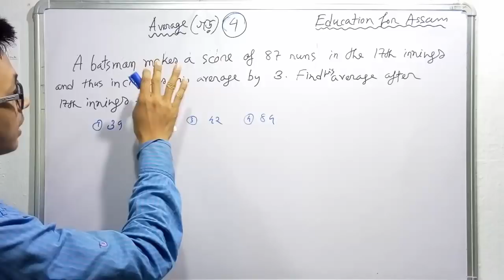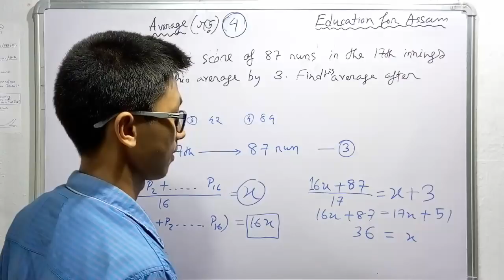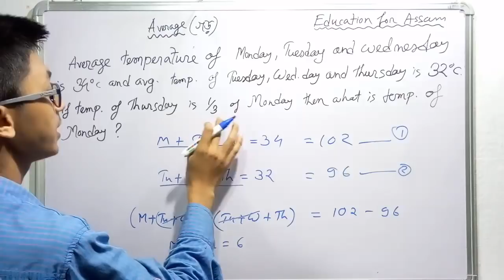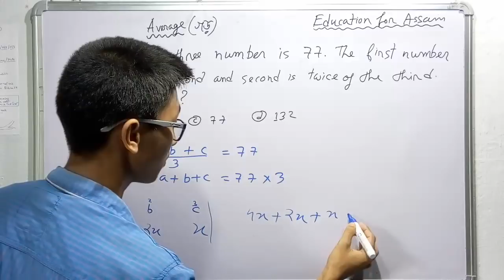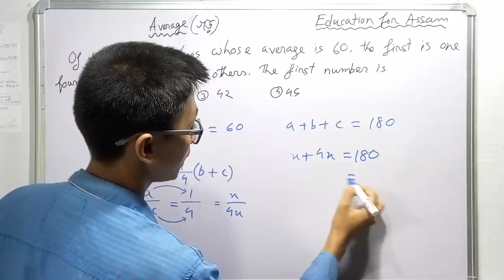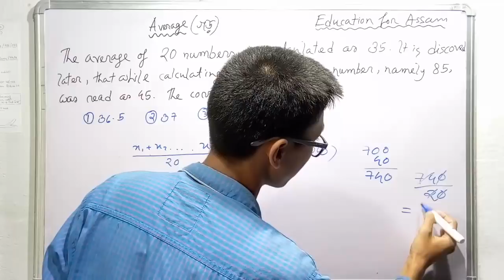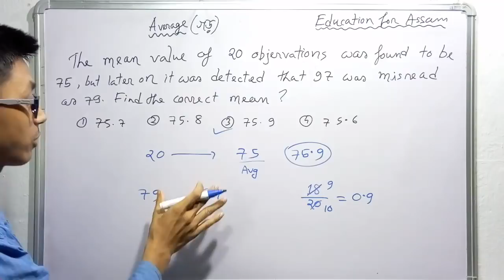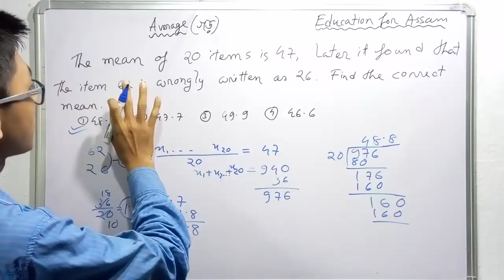Average - Basic Lesson - (Class_4 of 5) Assam Online Education Courses